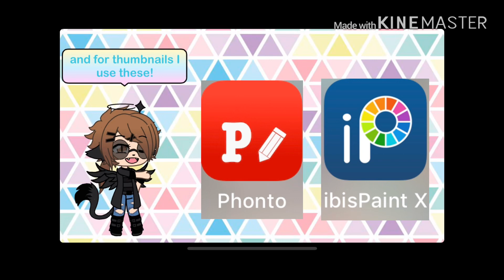How to make a video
I dunno guys...